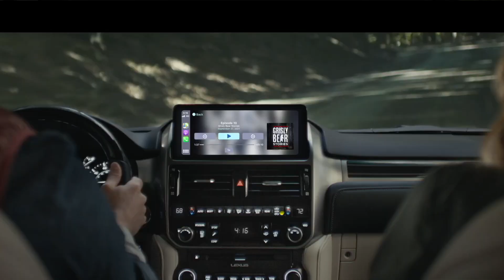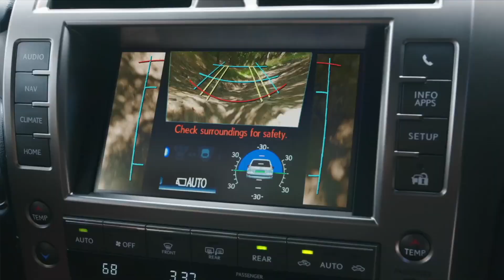PART 3 OF 3 // ENGINEER PREDICTS 2024 LEXUS GX ENGINE! - 2024 LEXUS GX 550 SERIES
PART 3 OF 3:   2024 LEXUS GX ENGINE PREDICTIONS.  Automotive Engineer David Chao once again makes a big prediction of future Toyota/Lexus models - this time on the next generation 2024 Lexus GX.  David predicts all things to do with the new 2024 Lexus GX, which should debut sometime next year in 2023 calendar year.  This video talks about predictions for the powertrain and engine of the upcoming Lexus GX 550 - David goes over every detail by using the 2022 Lexus GX as a reference point.  The prediction is based on David's own insight and knowledge, and it's not an official information or prediction by Toyota/Lexus.

This is Part 3 of 3 part series:

Part 1 - Exterior Design (previous video)
Part 2 - Interior (previous video)
Part 3 - Powertrain (this video)

David is using the same technique he used to predict the 2022 Toyota Tundra and 2024 Toyota 4Runner - so hopefully the information presented will give some idea of what the new Lexus GX interior may have in terms of features and technology.